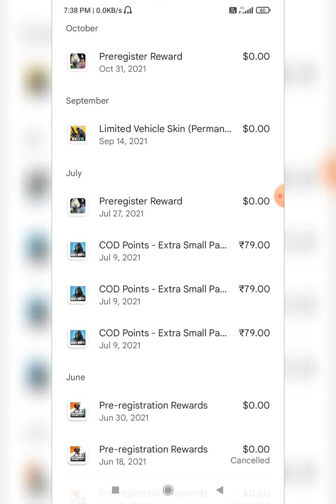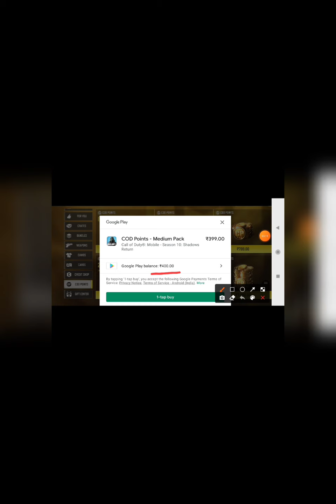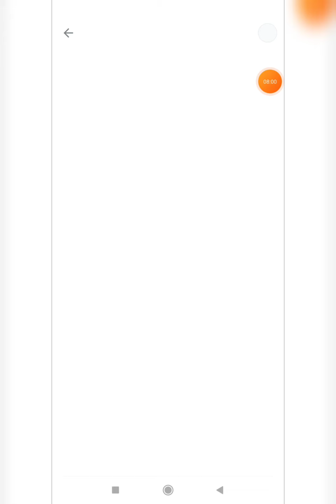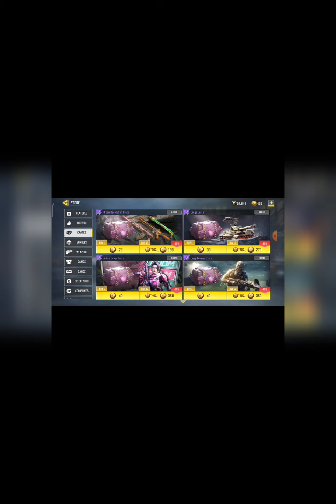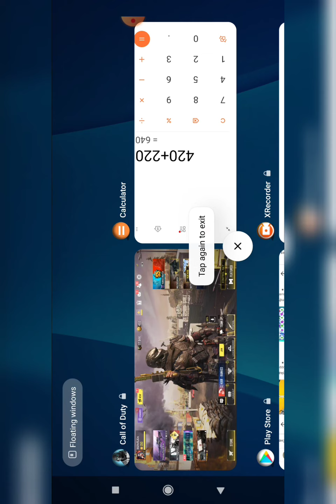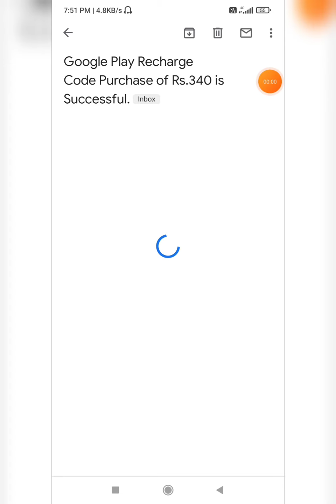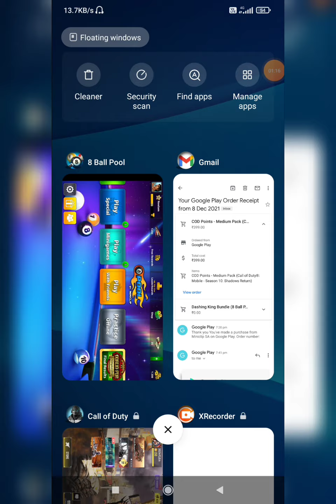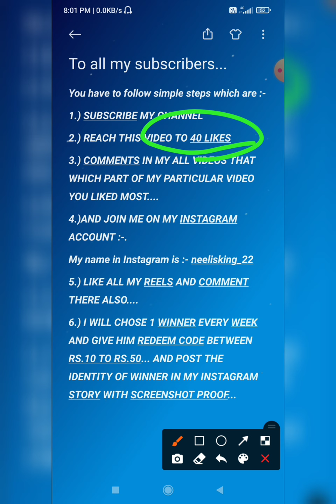/REDEEM CODES GIVEAWAY...../Big Comeback...GOOD NEWS 🔥🎉🎉🎉🎉🔥